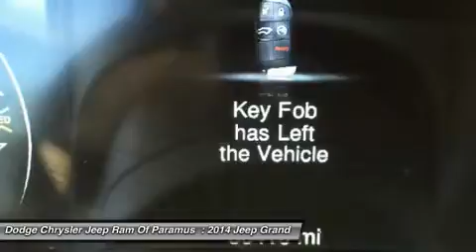2014 Jeep Grand Cherokee FC110592A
2014 JEEP GRAND CHEROKEE Paramus, NJ
Stock# FC110592A